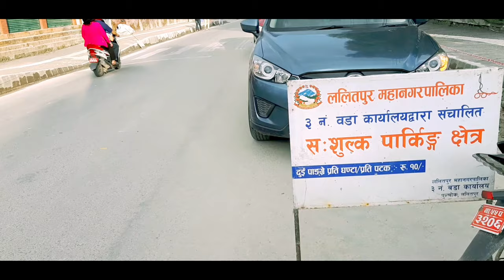Rato Machindranath Rath Jatra 2078 On Pulchwok | God Of Rainfalls | Travel Vlog | Pulchowk Lalitpur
?¦ *Like if U enjoyed* ¦?
?¦ *Like Bibek Poudel* ¦?
?¦ *Thanks for ¦?